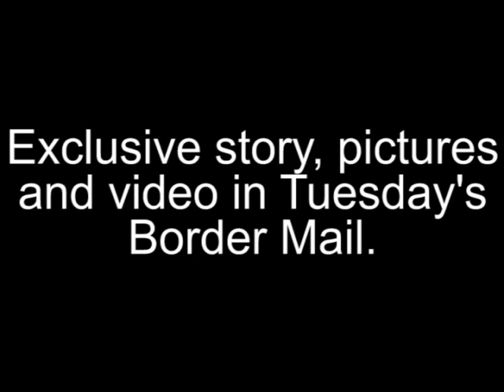Car plunges into Wodonga creek